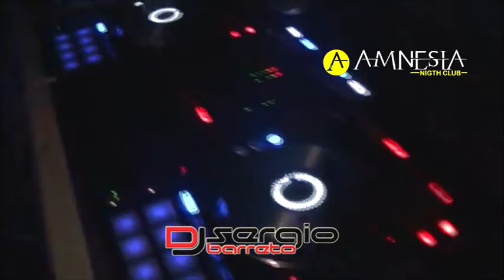AMNESIA NIGHT CLUB 2 - SAN JAVIER MISIONES - TOUR 2019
TOUR 2019 DJ SERGIO BARRETO